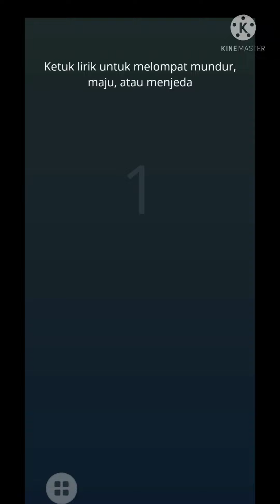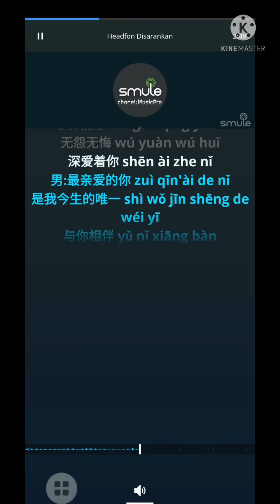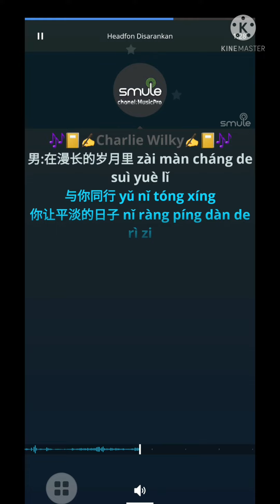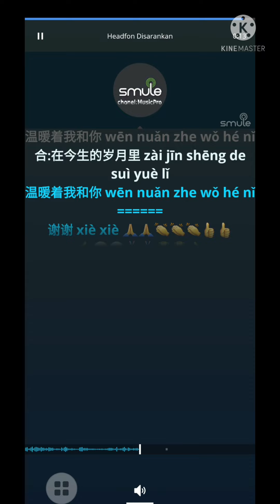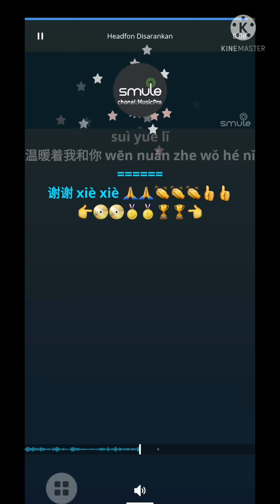Jin Sheng De Wei Yi_duet An Dong Yang & Dong Fang Hong Yan (ada vocal cewek)